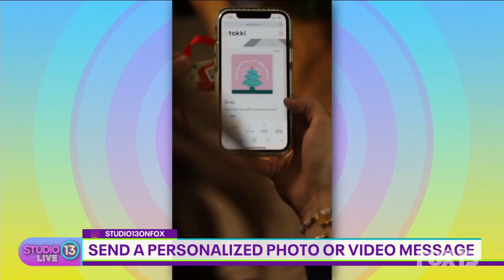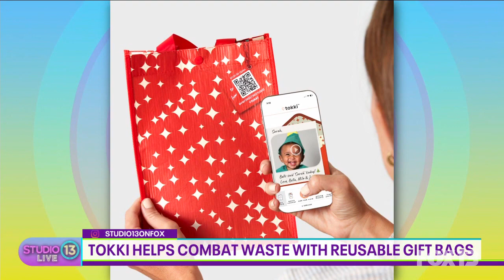Last minute gift ideas for everybody in your life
If you're a last minute shopper and are scrambling for Christmas gifts, gifting guru Jane Park shared local recommendations!